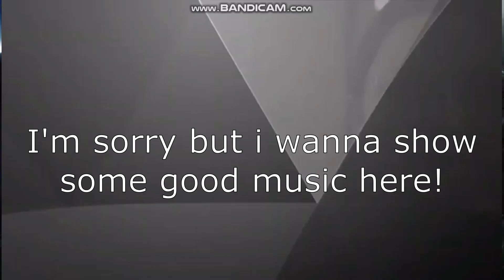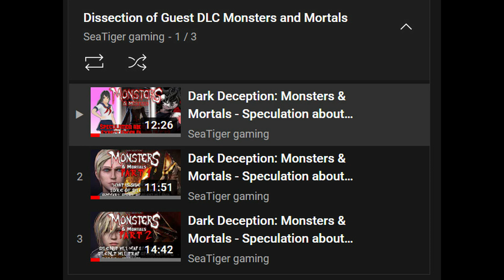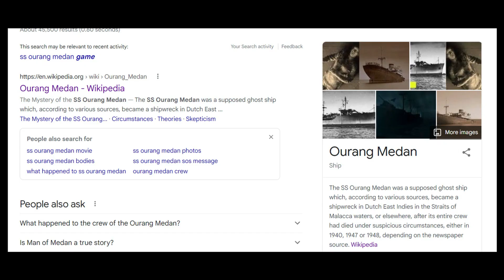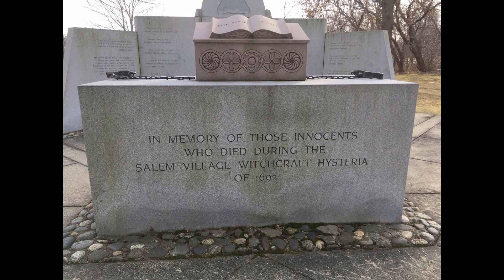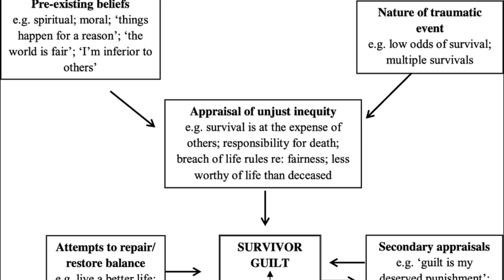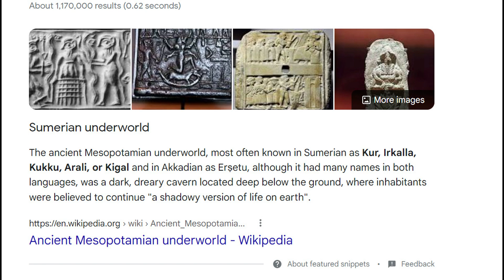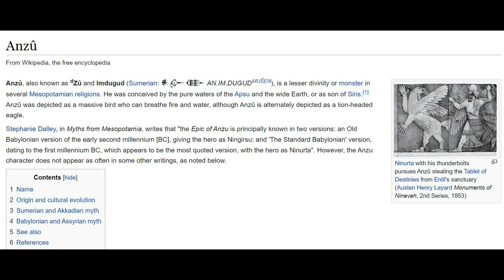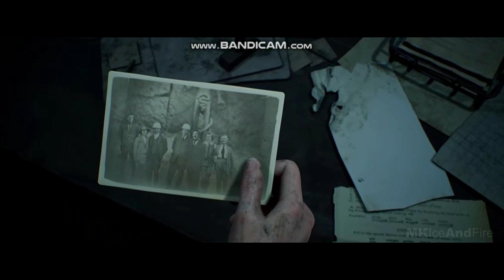Dark Deception: Monsters & Mortals - Speculation about House Of Ashes DLC Part 1 (History & Summary)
Take Note That It's My Speculation, There's No Proof To The Speculation... It Might Not End Up In The Game

Music used are from Dark Pictures Anthology Series

The footage are not my own footage as well